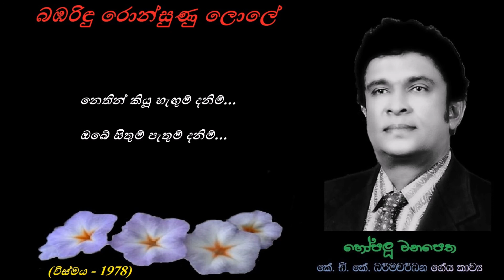Bambarindu Ronsunu Lole - බඹරිඳු රොන්සුණු ලොලේ Jothi+Anjaleen/KDK Dharmawardana/Sarath D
බඹරිඳු රොන්සුණු ලොලේ
පියුමිය නළවා සැලේ
නෙතින් කියූ හැඟුම් දනිම්...

පියුමිය බිඟු පෙම් ලොලේ
මුදු පෙති විදහා සැලේ
ඔබේ සිතුම් පැතුම් දනිම්...

ලියූ ගී ගැයූ ගී මැකේ දෝ ප්‍රියේ
සිතූ දේ පැතූ දේ බිඳේ දෝ ප්‍රියේ...
ලියූ ගී ගැයූ ගී මැකී යා නොහේ
සිතූ දේ පැතූ දේ බිඳී යා නොහේ...

ගැයේ පෙම් තුසීතේ අමා ගීතිකා
ඔබේ පෙම් නිවාසේ සදා වාසනා...
ඔබේ මල් හිනාවේ සුවේ යා වුණා
හදේ වේදනාවෝ නිවී පා වුණා...

පද සංකල්පනාව : කේ.ඩී. කේ. ධර්මවර්ධන
තනුව සහ සංගීතය : සරත් දසනායක
යුග ගායනය : එච්. ආර්. ජෝතිපාල සහ ඇන්ජලීන් ගුණතිලක

චිත්‍රපටිය : විස්මය
තිරගත වූ දිනය : 1978 මාර්තු 10
ඉදිරිපත් කිරීම : එච්. ඇස්. සී. ෆිල්ම්ස්
නිෂ්පාදනය : ඒ. එම්. සේනානායක, මලිය ජයසිංහ
කතාව, දෙබස්, තිර රචනය සහ අධ්‍යක්‍ෂණය : ජේ. කේ. චාල්ස් පෙරේරා